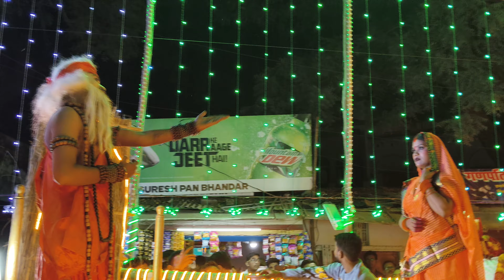mirzapur satami Mela 2024 Sita haran Ramayan#